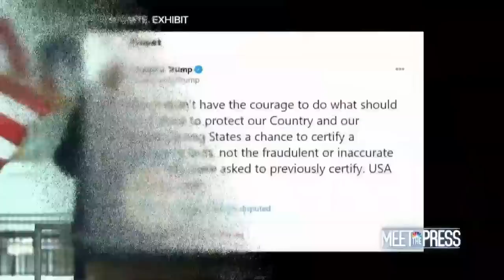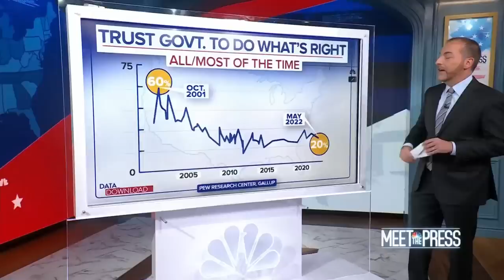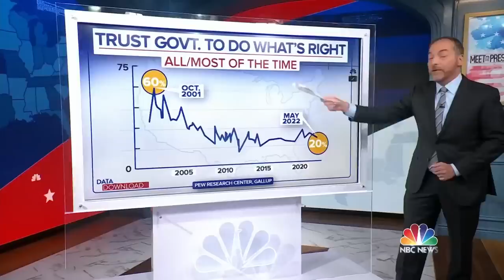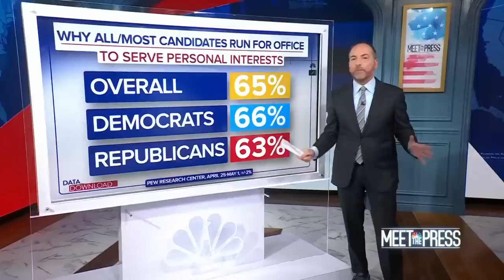Meet The Press Broadcast (Full) - June 12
Member of the January 6th Select Committee Rep. Elaine Luria (D-Va.) joins Meet the Press to discuss the investigation and the first hearing. Filmmaker and committee witness Nick Quested discusses his role in the first hearing and what he saw at the Capitol last year. Rep. Don Bacon (R-Neb.) talks about the investigation and gun safety negotiations in Congress. Leigh Ann Caldwell, David French, Eddie Glaude Jr. and Amy Walter join the Meet the Press roundtable.